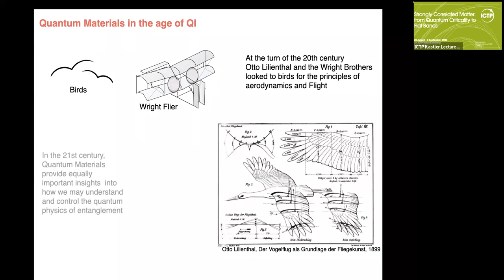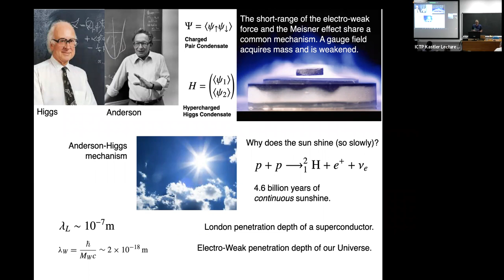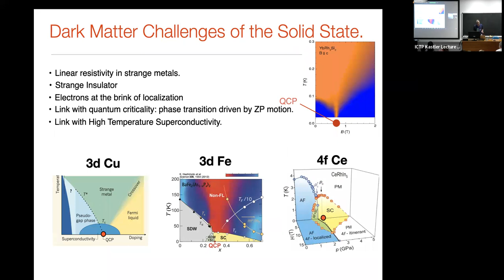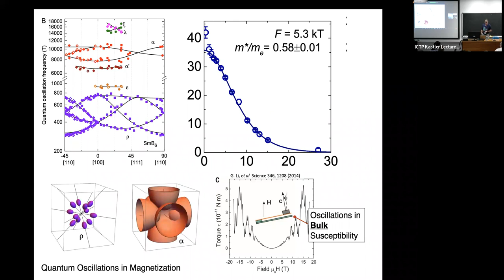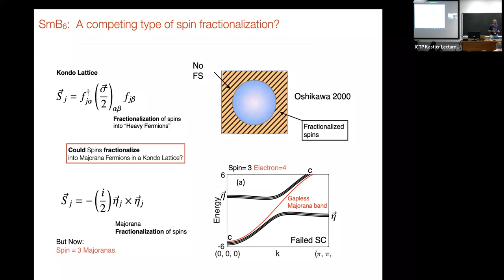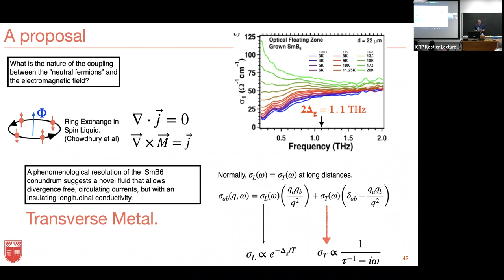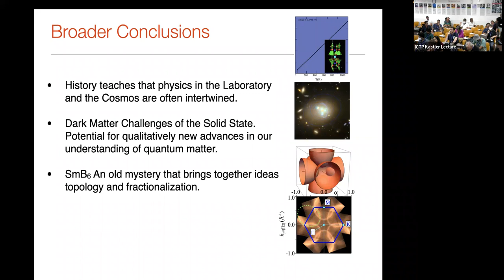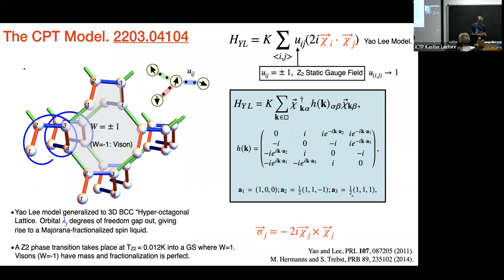Dark-Matter Challenges of the Solid State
Speaker: Piers COLEMAN (Rutgers University)
2022_08_29-14_10-smr3732.mp4